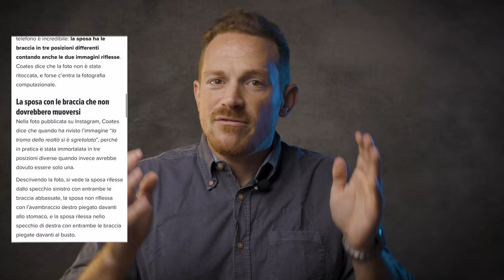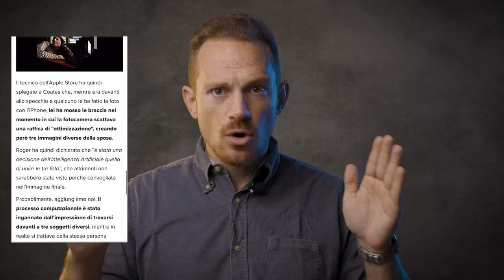Le FOTO sono FINTE? Come usare iPhone 15 Pro | La SPOSA è MODIFICATA con le novità Apple raw ?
Allora è un imbroglio? Le FOTO sono FINTE? Come usare iPhone 15 Pro | La SPOSA è MODIFICATA con le novità Apple raw ?

Foto della sposa con le braccia in posizioni diverse fatta con iPhone 15 Pro - è un computer o un telefono? Modifica le immagini da solo con l'AI? Chissà se Andrea Galeazzi ne parlerà...

In questo intrigante video, esploriamo il recente articolo che ha scatenato un acceso dibattito sulla linea sottile tra fotografia e arte digitale. L'articolo in questione mette in luce come l'iPhone 15 Pro, utilizzando le nuove funzionalità di Apple HDR, abbia creato un'immagine con esposizione multipla in modo automatico. La foto è diventata il fulcro di un acceso dibattito online, alimentando il dilemma su se le immagini catturate con iPhone possano ancora essere considerate fotografie o siano ormai digital art.

Nel corso del video, analizzeremo questa controversa immagine e discuteremo l'etica della manipolazione delle fotografie direttamente sulla piattaforma. Esploreremo le potenzialità creative offerte dalle nuove funzionalità di Apple RAW, facendo notare le sfumature tra miglioramento delle capacità fotografiche e la sfida di mantenere l'autenticità di uno scatto. È un'occasione per riflettere sul ruolo dell'arte digitale nel contesto della fotografia moderna e su come gli strumenti avanzati possano plasmare la nostra percezione visiva.

Nel nostro approfondito esame su iPhone 15 Pro, affrontiamo la verità dietro le capacità fotografiche di questo dispositivo, in particolare nel contesto delle nuove funzionalità Apple RAW. Scopriremo insieme cosa significa per la fotografia di oggi, esplorando le potenzialità della fotocamera di iPhone 15 Pro Max e sfatando alcuni miti sulla sua professionalità. Con uno sguardo attento alle foto di un matrimonio scattate con iPhone, analizzeremo come il dispositivo si comporta nella cattura di momenti speciali e se può davvero sostituire una fotocamera tradizionale in eventi cruciali come questo. L'obiettivo è distillare la verità sull'esperienza fotografica con iPhone 15 Pro e capire come integrarlo nel nostro approccio creativo.

Inoltre, esploreremo la controversa questione legata alle modifiche automatiche delle immagini da parte di iPhone 15 Pro. Recentemente, è emerso che il dispositivo utilizza una combinazione avanzata di intelligenza artificiale e HDR automatico per apportare modifiche autonome alle immagini. Ciò ha sollevato interrogativi sulla natura autentica delle fotografie catturate con questo smartphone. Nel corso del video, analizzeremo in dettaglio come questa fusione di tecnologie influisce sul risultato finale delle immagini, ponendoci la fondamentale domanda: fino a che punto la post-produzione automatica può influenzare la nostra percezione della fotografia?

Se sei appassionato di tecnologia e vuoi rimanere sempre aggiornato sulle ultime novità riguardanti iPhone 15 Pro e non solo, ti invito a seguirci sul canale. Potrai recuperare tutti i video pubblicati nei giorni scorsi, ottenendo approfondimenti dettagliati, recensioni e test esclusivi. Unisciti alla community per condividere le tue esperienze e partecipare alle discussioni su questo straordinario dispositivo e altro ancora.